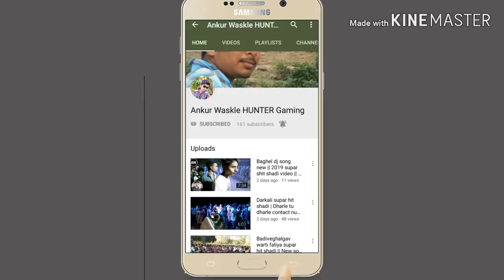Supar hit video and new timli 2019 latest // ANKUR WASKLE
Hello friend's welcome to my new channel.
-: Ankur waskle:-

A_ to_z video upload

Subscriptions 🎬
and Bell 🔔icon
Ko dabana Na bhuliye or hum new video upload karte he to aap ko pata chal jayega .

नस्कर दोस्तो
     अंकुर वास्कले के चैनल में आप को हार्दिक अभिनदंन करता हूँ।

हमारे चैनल में आप को मध्यप्रदेश की सांस्कृतिक, एवं आदिवासी नृत्य की एवं हास्यकला आदि।

अधिक से अधिक विडीओ पाने के लिए हमारे चैनल से जुड़े रहे

Subscriptions 🎬
and Bell 🔔icon को दबाना न भूले।